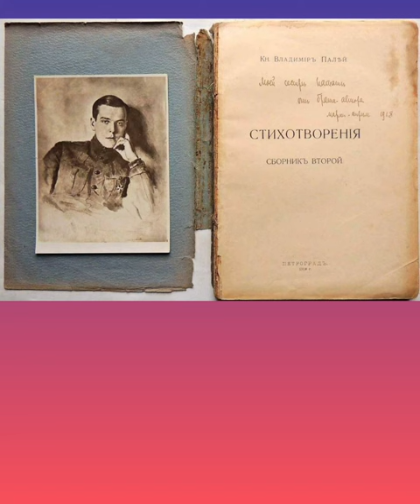🌹👑Самый красивый из рода Романовых👑🌹Vladimir Paley🩸Князь Владимир Палей🇷🇺Великий поэтический талант🌺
Какими были Романовы? Как выглядели потомки великих русских Императоров. Молодой, талантливый поэт князь Владимир Палей являлся типичным представителем своей печальной эпохи, полностью разделив ее трагическую судьбу.